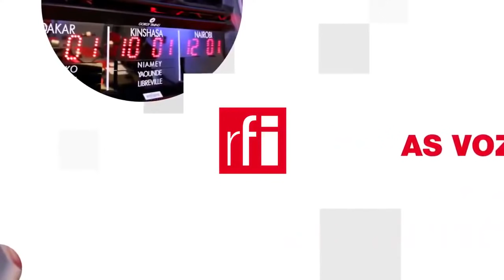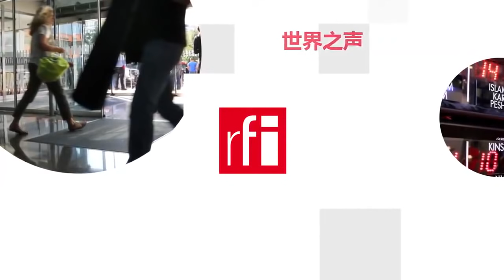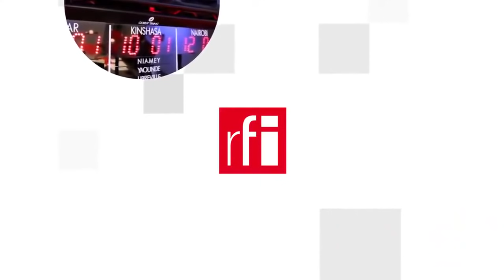Bầu cử Đức : Châu Âu hồi hộp chờ người kế nhiệm Merkel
Châu Âu sẽ phải làm quen lại từ đầu với một nhà lãnh đạo mới của Đức. Thủ tướng Angela Merkel, 67 tuổi, quyết định rút khỏi chính trường, để lại « một khoảng trống » vô định cho các đối tác châu Âu, vì cho tới nay Đức vẫn đóng vai trò chủ đạo trong khối 27 nước.